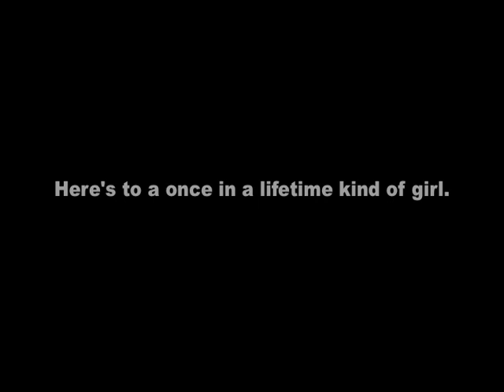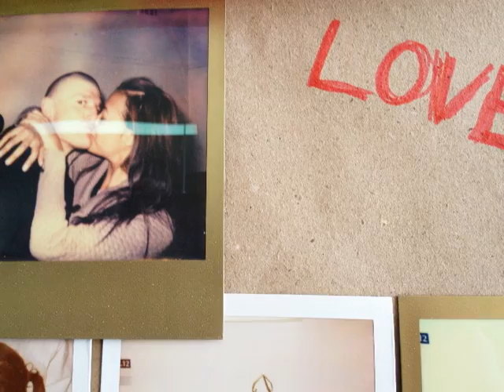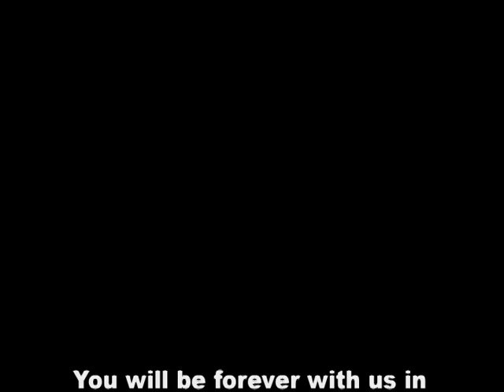A once in a lifetime kind of girl - Sophia Saly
BabyTree Projects would like to thank each and every person that has supported us in this year's Sophia Saly walkathon. We raised an amazing $54,156! We had hoped to raise $20,000 so this has been beyond anything we imagined. Sophia used to do these little videos with me where she acted like someone famous, usually with the nieces and nephews. I thought I would share some of it here...